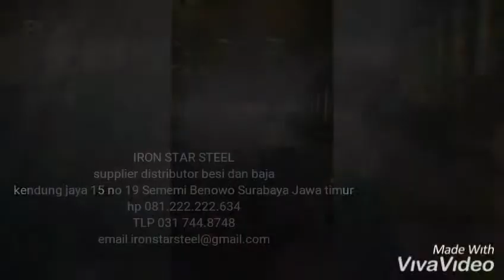Besi wf,besi beton, besi kanal C,besi UNP,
Kami dari menjual berbagai macam jenis besi dan baja dengan harga murah dan bersahabat, silahkan hubungi marketing support kami jika anda berminat
IRON STAR STEEL Surabaya Jawa timur
Hp.081222222634